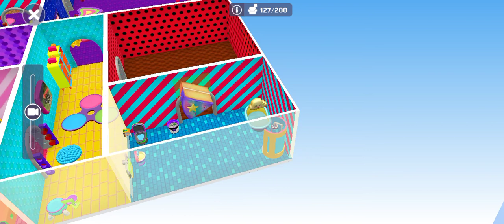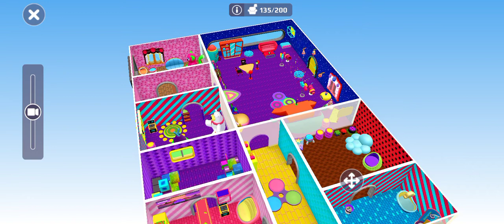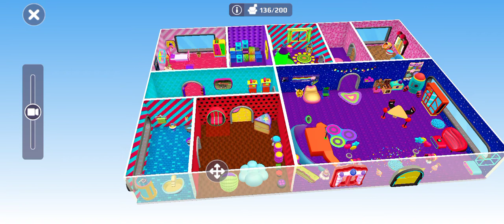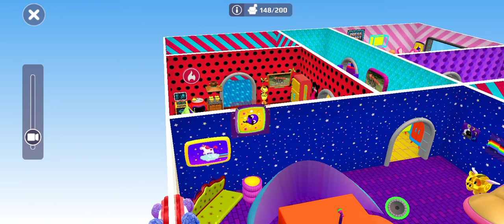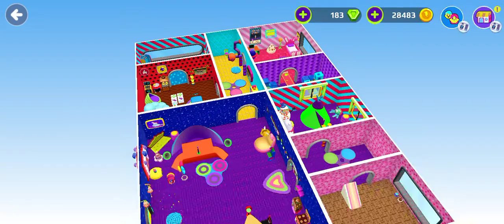LIVE PKXD NEW UPDATE IN PKXD